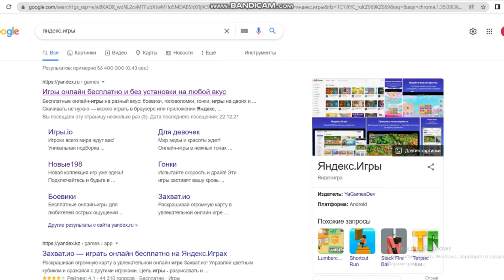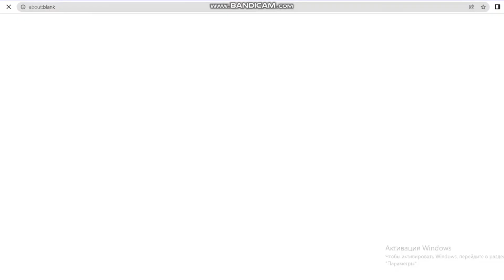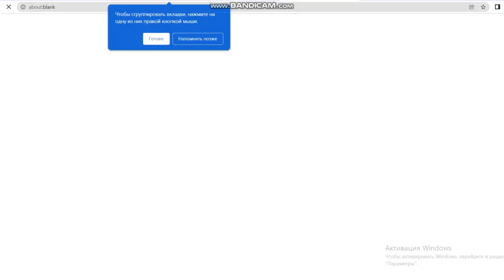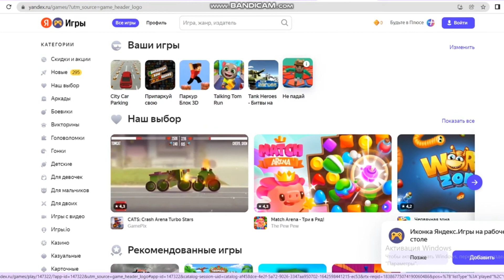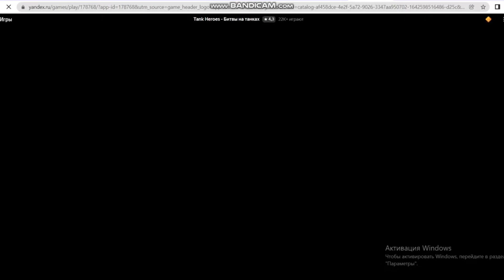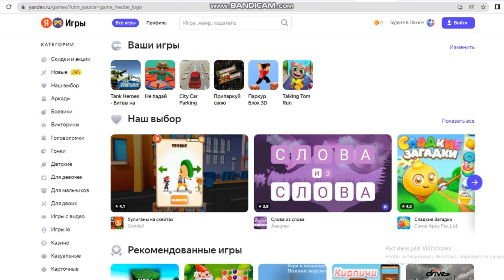ТОП-5 самых КРУТЫХ ИГР в Яндекс.Игры! Я залип!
Всем привет ребята! Сегодня я показал вам ТОП-5 самых крутых игр в Яндекс.Игры!